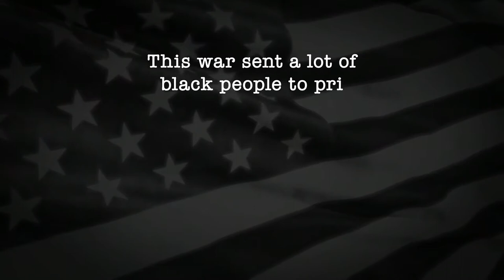Lucas Bros - F Richard Nixon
Lucas Brothers: On Drugs
Directed by Jay Chapman
Written by Kenny Lucas and Keith Lucas
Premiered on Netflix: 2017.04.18